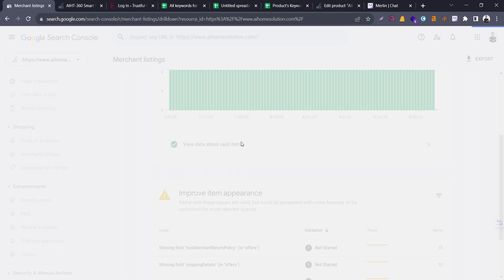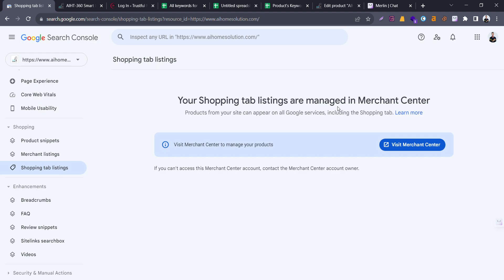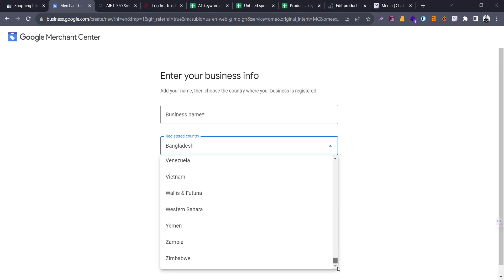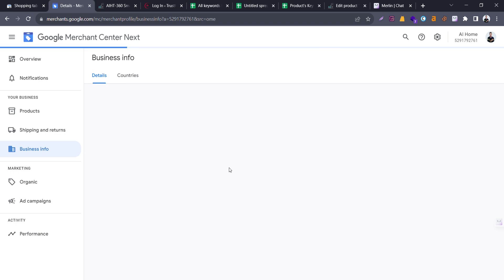Merchant Shopping Center Setting From Search Console